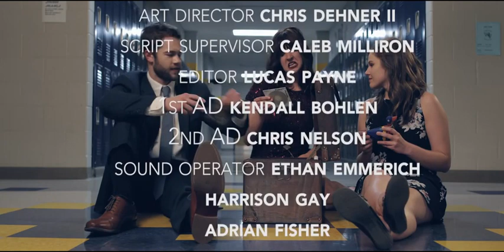REUNION - A Short Film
Three ex-best friends. A hidden time capsule. A class reunion.
 REUNION: Not everything stays buried.

"Reunion" is a student short film created by a University-level Short Film class.